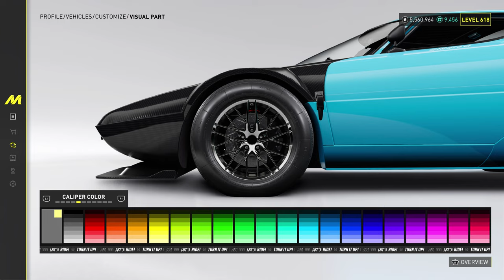LANCIA STRATOS HF STRADALE | THE CREW MOTORFEST | CUSTOMISATION AND GAMEPLAY